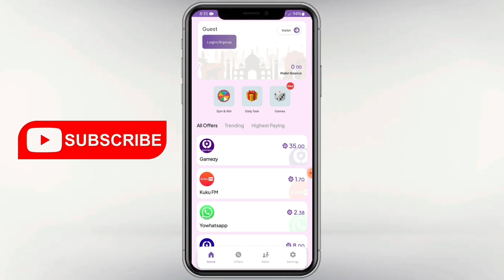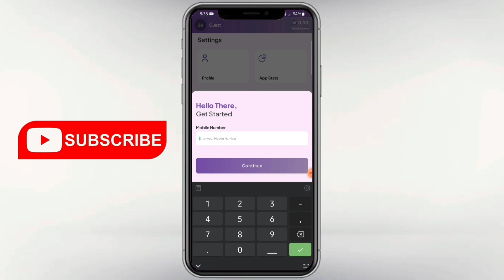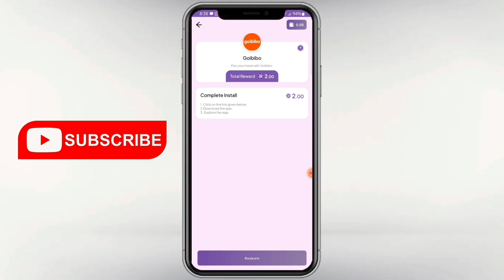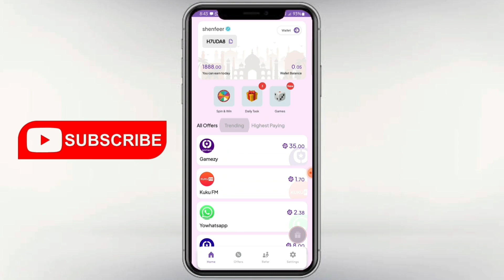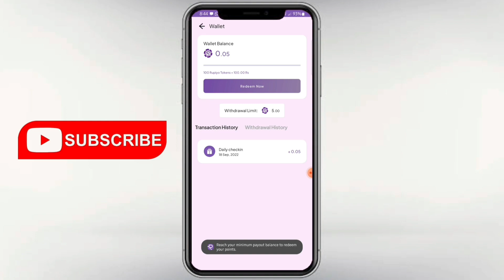Super money earning app | Best money earning App Malayalam | Best money earning apps 2022 paytm earn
Money earning apps malayalam
Free Earning video, unlimited money trick,money making app review
earning app today malayalam
online jobs at home malayalam
paytm loot malayalam
investment money making, Unlimited earning apps,earning free,free money
making, paytm cash trick,new money offer,free money offer,200rs earning trick,
unlimited money video,earn at home apps,gaming money making video
money making trick, 100% payment
making, paytm cash trick,new money offerfree money offer,200rs earning trick
money making apps malayalam,money earning apps malayalam,mad techy,best
money making apps malayalam,unlimitedpaytmcash,money making apps
malayalam 2020,money making apps,online money making malayalam,money
earning apps,free paytm cash malayalam 2020,new money making apps 2020
malayalam, rooter app malayalam,free fire money making apps
malayalam,money making malayalam,paytm cash earning apps
malayalanm,paytm money earning apps
1. earn money online from mobile
2. earn money online from mobile malayalam
4. earn money online from mobile 2020
5.online money Malayalam
6. online money
8. Part time job
9. part times jobs malayalam
10. part times jobs malayalam 2020
11. Part time jobs
12. Part time jobs 2020
14. make money online
15. make money online 2020
16. make money online malayalam
19. earn money online from mobile
20. earn money online from mobile malayalam
21. earn money online from mobile malayalam 2020
24. online money Malaya
25. make money online 2020
26. simple way to earn money online
27. simple way to earn money online malayalam
28. simple way to earn money online 2020 29. simple way to earn money online
malayalam 2020
41. part time job
42. simple online jobs
43. best earning app 2020
44. best earning apps for android 2020
45. online earning
46. earning apps
47, earning apps for android
48. how to earn money online
49. paytm cash
50. spin and earn money
51. how to make paytm chash
52. how to make paytm chash malayalam 53. how to make paytm chash 2020
54. how to make paytm chash malayalam 2020
55. how to make paytm chash easily
56. easy way for earn
57.easy way to online money making malayalam
58. easy way to online money making malayalam 2020
59. easy way for online money making 2020 60. how to earn paytm money
61. how to earn money online malayalam 62. earn from home
63. work from home jobs
64. nice online jobs
65. earn money in 2020
66. video app
67.online part time jobe
68. online part time jobe malayalam
69. online part time jobes malayalam 2020 70. part time job malayalam 2020
71. Paytm cash malayalam
72. How to make paytm cash
73. Paytm unlimited trick
74. Daily cash
75. Money making apps malayalam
76. Paytm cash earn app malayalam
77. Money making app trick
78. Daily money
79. Mobile recharge app
80. Tricks malayalam
81. money trick
82. money making app
83. money making malayalam
84. Techy tricks
85. free paytm cash
86. New money making
87. moneymaking apPP
88. Free cash
89.Unlimited trick malayalam
90. easy ways to make money
91. how to make money fast
92. work from home jobs
93. home business
94. home based business
94. online job
96. how to make
97. working from home
98. how to earn
99.aLLbest money making apps malayalam 100. best money earning apps
malayalam 101. best money earning apps for Android 102. best money earning
apps in malayalam
103. best money Earning app 2020
104. earn money onlune
105. money making apps
106. money making sites
107. passive income
108. make money online 2020
109. how to
110. new money earning app
111. work from home app malayalam
112. kerala
113. best money making apps malayalam 2020
earning app money earning apps
malayalam|best money earning app 2..
super money app | money earning apps malayalam|
best money earning app 2022
super money earning
money making App malayalam 2022
Online money making |Instant Cash
New best earning app
Live WithdrawalUnlimited Cash Rs 300
money making app malayalam | money
money making & Live Paym
how to earn money in malayalam
how to earn money in malayalam 2022